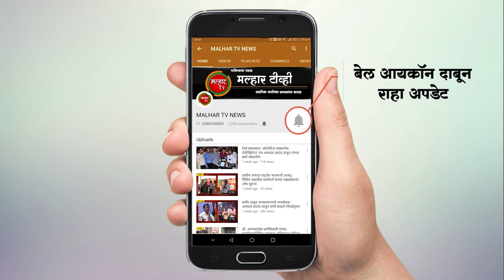विहंगम योग सेवा सत्संग आणि राष्ट्रीय एकता मंचच्या माध्यमातून देशभर एक लाख झाडे लावण्याचा संकल्प